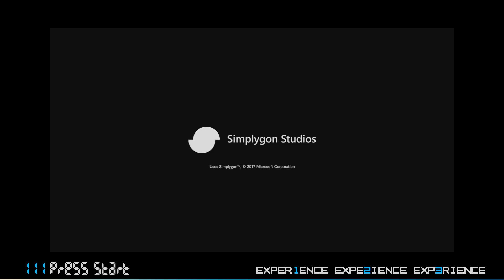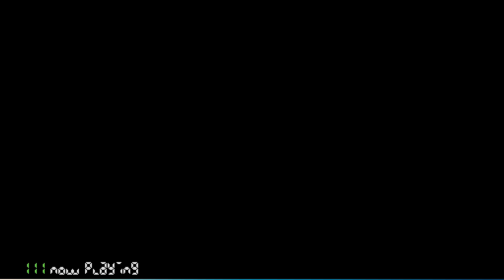01 /// BIOHAZARD 2 | Claire